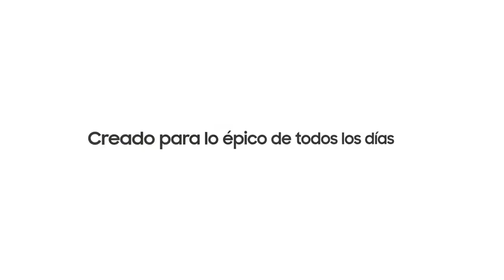Celular 5G Samsung Galaxy S21 FE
Pantalla FHD+ Dynamic AMOLED 2X de 6.4 pulgadas.
Tasa de refrescamiento: 120Hz.
Eye Comfort Shield con control de luz azul basado en IA.
Procesador: Exynos 2100./CPU: Octa-Core./Almacenamiento: 128GB.
Memoria RAM: 6GB
Cámara Principal: 12MP + 8MP + 8MP./Cámara frontal: 32MP.
Batería: 4500mAh.
Sistema Operativo: Android 12.
Sensores: Acelerómetro, Barómetro, Sensor de Huellas dactilares, Giroscopio, Sensor Geomagnético, Sensor Hall, Sensor de luz y Sensor de proximidad..
Resistencia al agua: IP68.